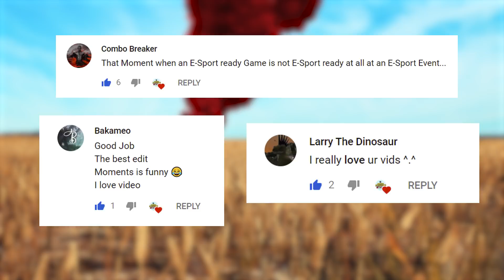PUBG Daily Funny WTF Moments Highlights Ep 341